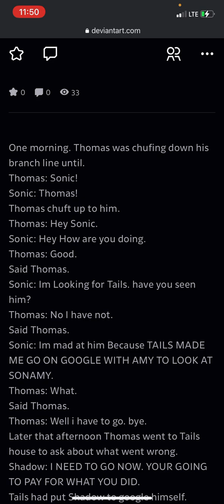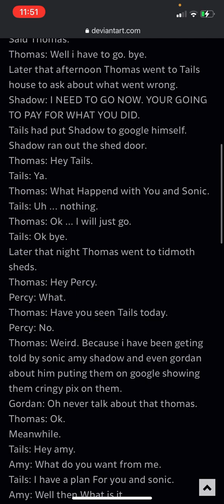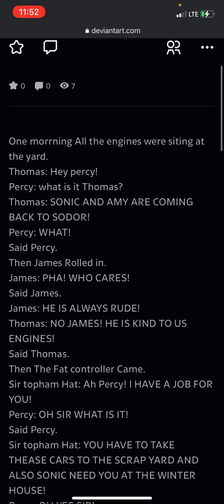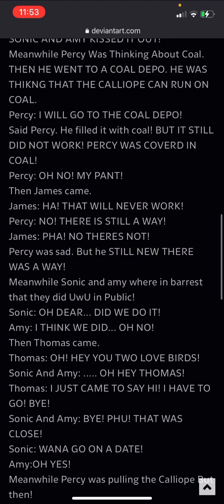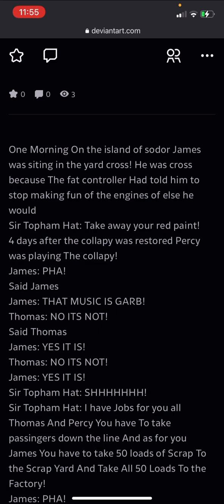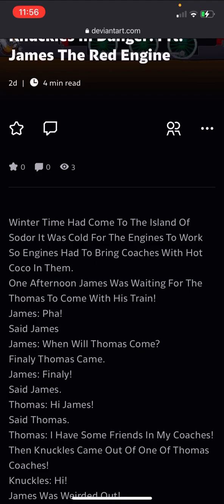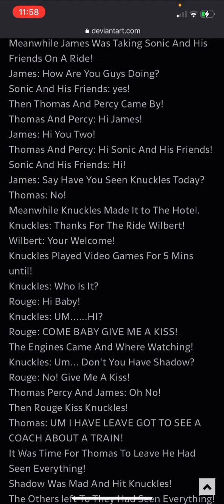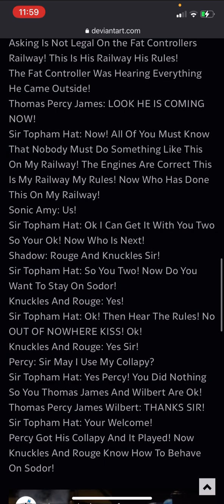The lines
UwU